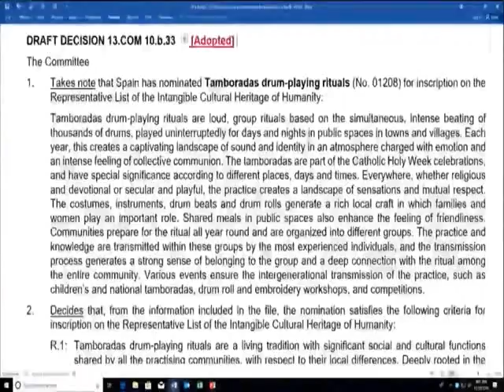Tamboradas España Patrimonio Inmaterial Humanidad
Por fin llegó el día grande y por fin los tambores y bombos son Patrimonio Inmaterial de la Humanidad. Desde la Isla Mauricio así se ha conocido la noticia. Felicitar a todos los tamborileros que con su pasión han conseguido este gran hito. Enhorabuena.